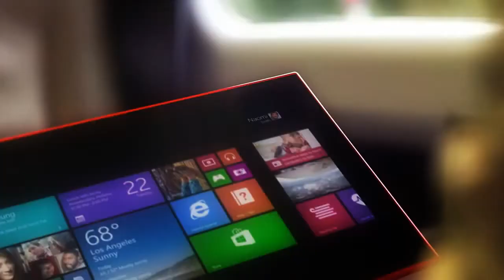First Hands On Quick Review Nokia 2520 first Windows 8 Tablet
Hi, today i'll share about ◄ Nokia 2520 first Windows Tablet Quick review ►. Latest Windows 8 Tablet from Nokia, Nokia 2520. Whats the latest information about the gadget? Find out here on this first hands on video.

Information :
Video Title : First Hands On Quick Review Nokia 2520 first Windows Tablet
Category video :  HOW To and Style - i'll share about review, smartphone, gadget, games, computer, tips  & trick, interesting events, and others